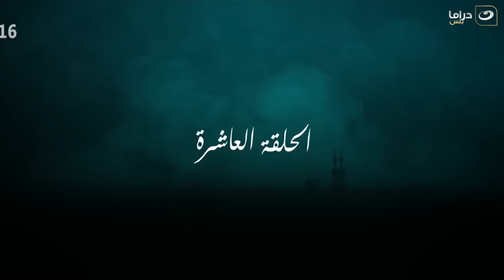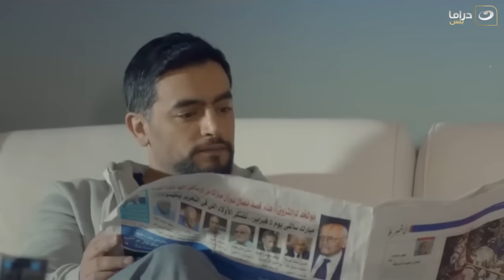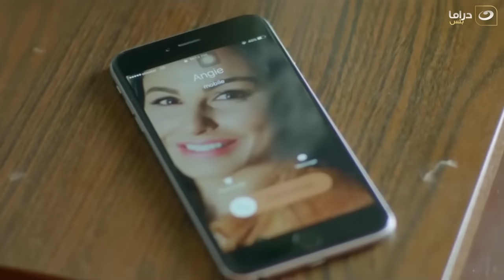Taqet Nour - Episode 10 | طاقة نور - الحلقة العاشرة